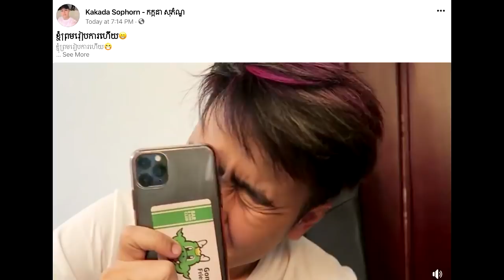ក្តៅៗ! កក្កដា សោភណ្ឋ័ យល់ព្រមរៀបការហើយ ដោយទាបណ្តាលការ១០ម៉ីនដុល្លា មានអីស្រាប់តែ Sokha ឆ្លើយតបវិញថា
Hi all dear , this video I want to show you about Cambodia Hot News .ក្តៅៗ! កក្កដា សោភណ្ឋ័ យល់ព្រមរៀបការហើយ ដោយទាបណ្តាលការ១០ម៉ីនដុល្លា មានអីស្រាប់តែ Sokha Sokha ឆ្លើយតបវិញថា

សូមអធ្យាស្រ័យ

ចំពោះការមិនបានតប ខំមិនបានគ្រប់គ្នា

Ms Socheata